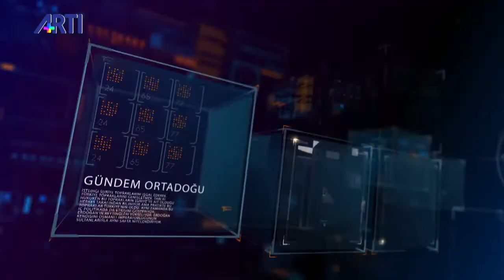Bağdat Zirvesi | Bereket Kar ile Gündem Ortadoğu Bölüm 1